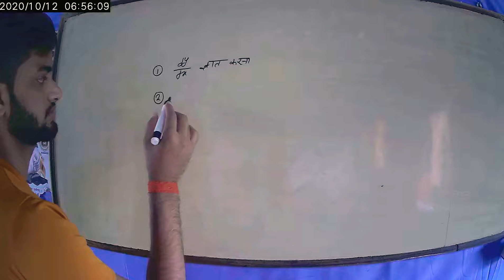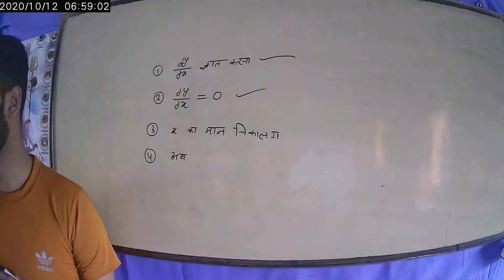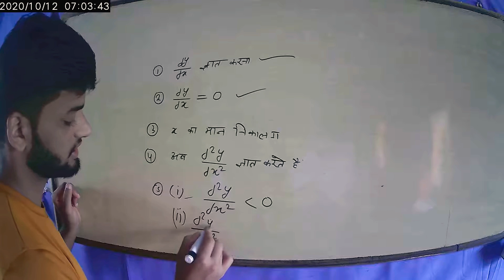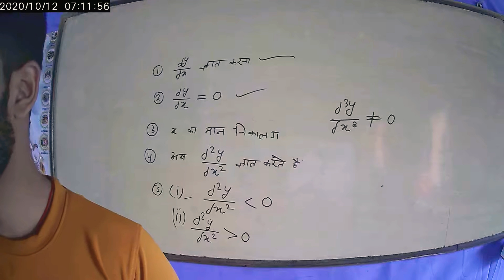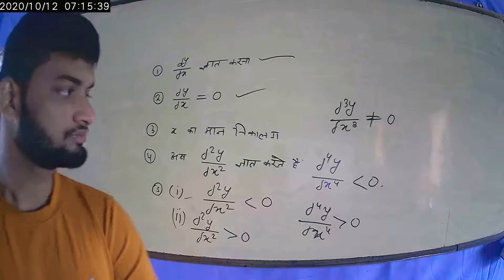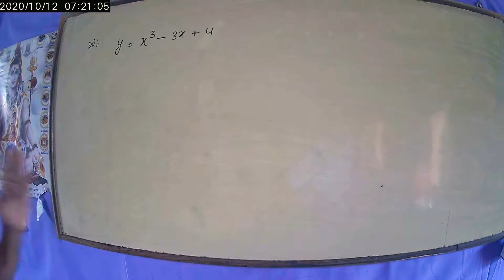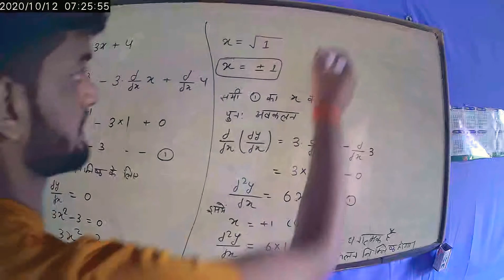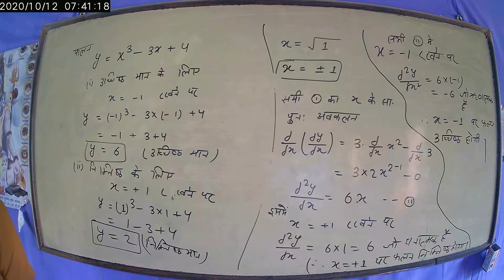part-28 प्रश्नावली 6(F)उच्चिष्ठ तथा निम्निष्ठ ज्ञात करने की विधिmaxima and mimima(October 12, 2020)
SCSedupoint study upboard class12 mathematicspart-28 प्रश्नावली 6(F)उच्चिष्ठ तथा निम्निष्ठ ज्ञात करने की विधिmaxima and mimima(October 10, 2020)